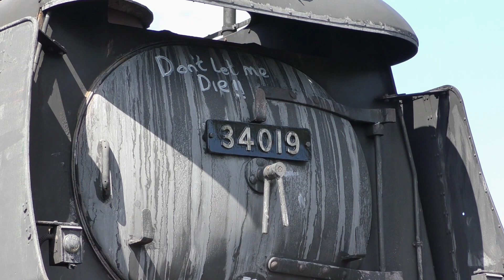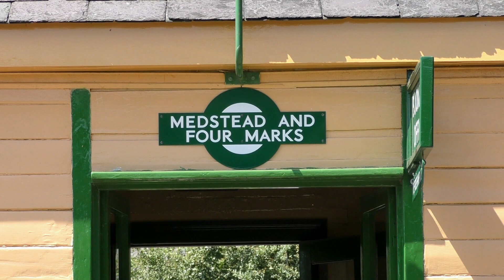Mid Hants Railway | '50 Years since the end of Southern Steam' Gala - Sunday's 2nd & 9th July 2017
To commemorate 50 years since the end of steam on the southern region (9th July 1967) the Mid Hants Railway organised a mega two weekend five day Summer Gala. No less than four Bulleid pacifics visited, MN no.35006 'Peninsular & Oriental S.N. Co' from the Gloucestershire Warwickshire Railway, BOB no.34053 'Sir Keith Park' from the Severn Valley Railway, BOB no.34081 '92 Squadron' from the Nene Valley Railway and for the first weekend only WC no.34046 'Braunton' (as BOB no.34052 'Lord Dowding') from Icons of Steam. They were joined by Std 4 no.80078 fresh from overhaul at Mangapps Railway Museum and home the home fleet Ivatt no.41312 and Std 4 no.76017. Diesel Class 33 no.33053 and Hampshire DMU Unit no.1125 were also in action.

The timetable was both varied and intense with full and half line demonstration freights, engineers trains, double length expresses, shuttles and normal services! I visited on the first Sunday 2nd July with my wife and son, spending the morning at Ropley before joining my parents at Medstead and Four Marks in the afternoon and enjoying a round trip. I then returned by myself for the afternoon on the second Sunday 9th July for some more lineside shots before following 'Clan Line' on the return 'Waterloo Sunset' tour. A very enjoyable two days at an incredible event!

Locations and Locos...

34053 & 34052 at Rookwood Lane Bridge Ropley.
34007, 92212 & 34081 at Ropley.
80078 & 41312 at Ropley.
33053 at Ropley.
76017 at Ropley.
33053 at Ropley.
41312 & 80078 at Ropley.
34081 at Ropley.
34053 at Ropley x2.
34046 at Ropley.
35006 at Medstead and Four Marks.
80078 & 41312 at Medstead & Four Marks.
34081 & 34053 at Hampshire Hunt Bridge Medstead & Four Marks.
1125 at Hampshire Hunt Bridge Medstead & Four Marks.
80078 at Hampshire Hunt Bridge Medstead & Four Marks.
1125 at Bighton Lane Bridge Bishops Sutton.
33053 & 80078 & 34053 & 35006 at Bighton Lane Bridge Bishops Sutton.